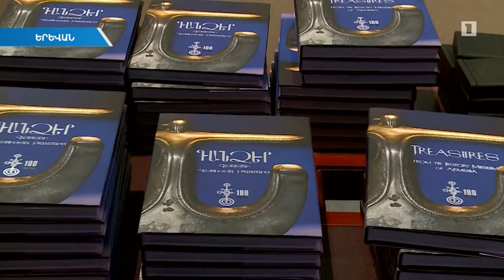Պատմության թանգարանը 100 տարեկան է